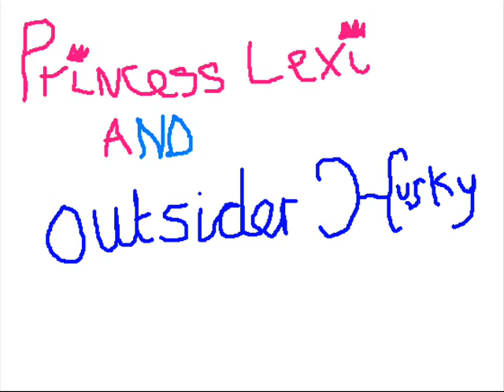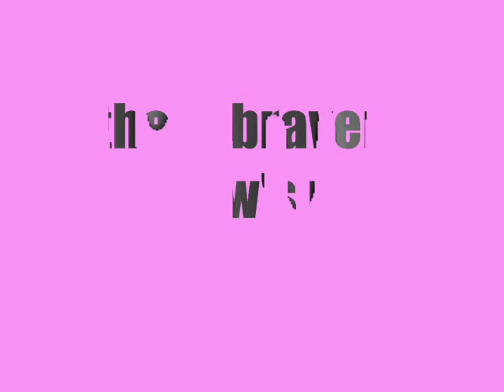Princess Lexi and Outlander Husky Trailer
A cool trailer presenting the movie Princess Lexi and Outlander Husky